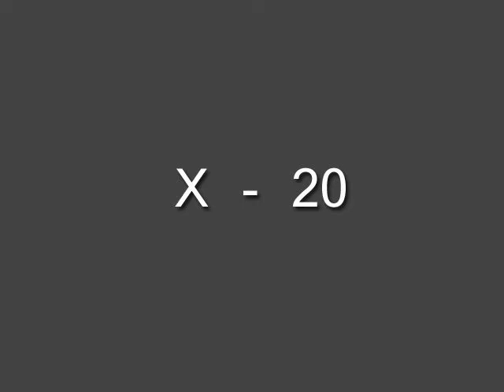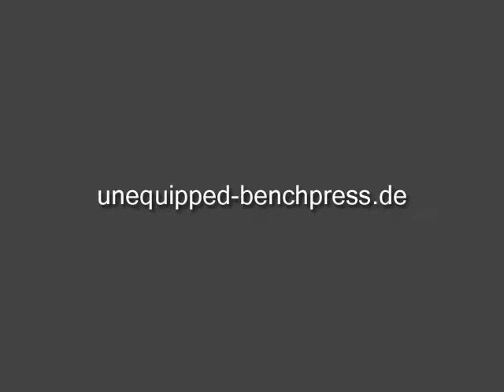Raw Bankdrücken 2012 - Walter Kurda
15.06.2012, 20 Tage vor Wettkampf.